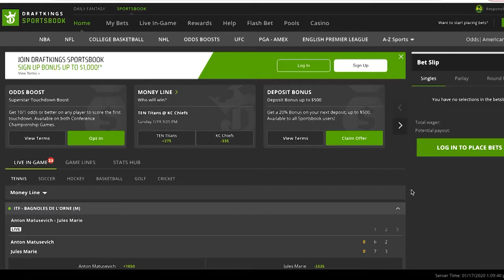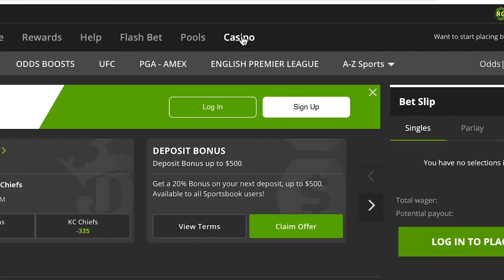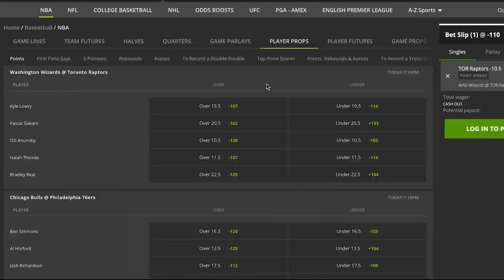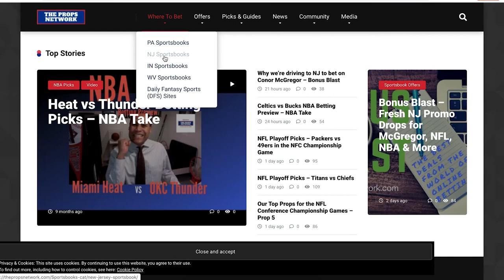Draftkings Sportsbook Review - Is DK really the best online betting site?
Is DrafKings a good sportsbook? Our betting expert talks about why DK Sportsbook is a top site for online gambling and wagering, and where DraftKings could improve.

Read more about Draftkings and their current new player offers

In This Video: You may know Draft Kings as the daily fantasy website and it still is that but they also launched their own sports book in 2018, check out the props network.com to see if DraftKings is legal and available in your state DraftKings will also make you download a geo locator on your computer, when you try to create an account on their website just verifying that you're an illegal gambling state so if you want to bet on their sports book, make sure you are in one of those states that they are available. hopefully in the future all 50 states can just bet online and it's not a big deal you can skip over this whole part of the review, let's take a look at the website. The website is very easy to navigate and it's simple to find exactly what you're looking for, as you can see there's an option for daily fantasy up here, along with their sports book option which we're on right now. So if you like doing both. This is a great option for you a one stop shop for daily fantasy and just regular sports betting DraftKings offers a lot of boosts and bonuses right on their homepage, but if you want to find all the promotions on the site, go to rewards here and click on sports book, there's quite a few promotions and bonuses here And additionally, if you sign up for DraftKings on the props network.com you'll automatically get the best signup bonus available DraftKings offers a ton of different sports and leagues to bet on like a ton let's look at the list here of over 70 different soccer leagues over 20 different tennis tournaments, all the major sports and they even have Oscar odd because I'm taping this in January. They also offer an online casino option where you can play blackjack roulette and slots DraftKings also offers really good live betting. And as you can see here there's some tennis games going on right now that you can bet, as they are happening. They also offer something called flash betting which is very similar to live betting you are betting live, but you're betting on very specific things like what will happen in an inning of a baseball game, or what will happen on a drive of a football game. So let's just take a look at how easy it is to place a bet on this website. Say I want to take a bet on an NBA game. I'm going to take the Raptors minus 10 and a half here so I'll click that and I'll throw $20 on it. And there you go, it tells you exactly how much your payout will be. And then you just place your bet. They also offer futures quarters parlays props, pretty much anything you'd want to bet on they have on the Draft Kings sports books, this is all just on the site but one of the best things about DraftKings is that they offer a really intuitive app. So let's take a look at that really quick. It has a very similar look to the site which is great. You can make a wager really easily just like on the website and it's really easy to navigate. Another really cool thing that DraftKings has that we'll take a look at on the app is their stats hub. Here you can see line movement matchups statistics and results of recent games. This app is one of my favorite parts about the DraftKings sportsbook it takes everything that's on the website and puts it into a really easy to use app that you can carry around with you wherever you go, they have multiple withdrawal options you can either do PayPal or cheque. and with PayPal you get paid three to five days after you put in your request, and with a check, you'll get your physical check within a week or two after putting in that withdrawal, there's only a couple of negatives that we were able to find with the DraftKings sports app, and they're pretty minor, they do offer 24 seven live chat customer support, but they don't offer a direct phone line so you can't get in contact with an agent super easily they have to call you back. The other thing is that DraftKings ranks outside of the top 10 and sports odds testing, meaning you don't necessarily get the best values on this website. However, the site does rank higher than most other categories such as teaser payouts and the values you're getting on this website, don't differ that much from other sports books so it's not a huge deal. All in all the site and the app are very easy to use. It's a legal and safe way to bet on sports, and withdrawing your money is pain free.

Get all the latest news from DraftKings, FanDuel, UniBet, BetMGM, PointsBet, BetRivers, Monkey Knife Fight and more online sportsbooks

Must be 21+ to bet online. Gambling Problem? Call 1-800-GAMBLER today.